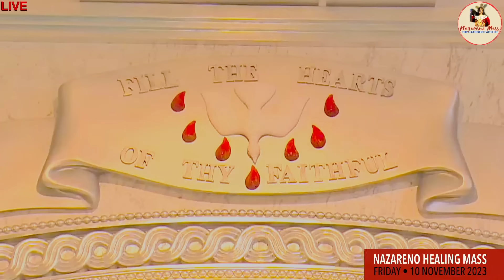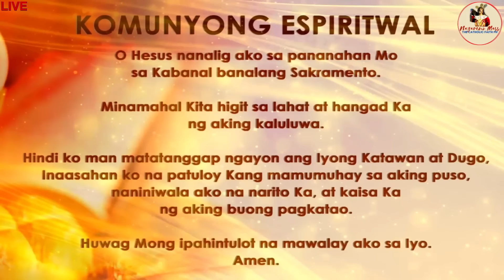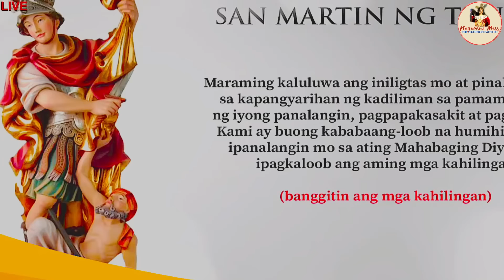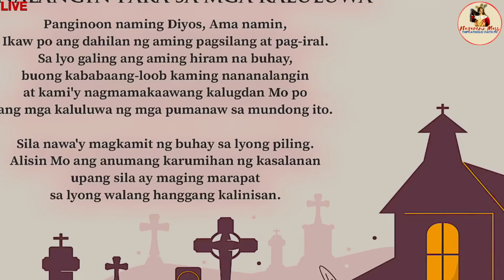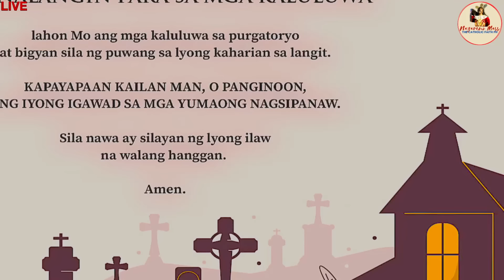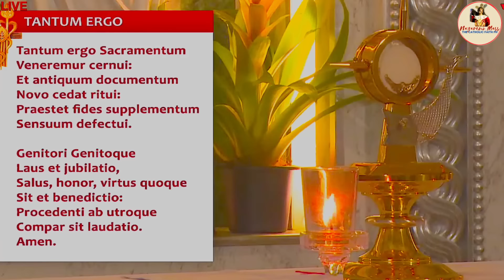LIVE: Quiapo Church Mass Today -10 November 2023 (Friday) HEALING MASS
Live Online Streaming of the Quiapo Church Official Daily Mass - November 10 2023

Paggunita sa Dakilang Papa San Leon, pantas ng Simbahan at Pagsamba sa Banal na Sakramento sa Altar